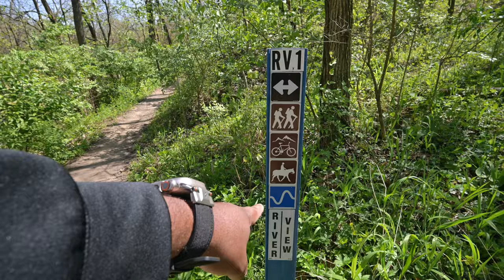FISHING IN DA HOOD WITH WHAT'S UP WIN